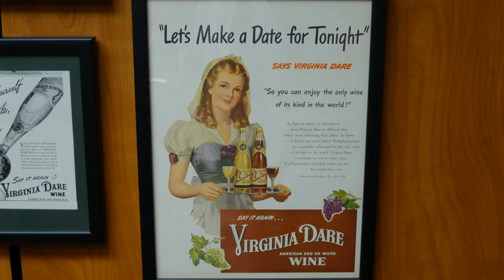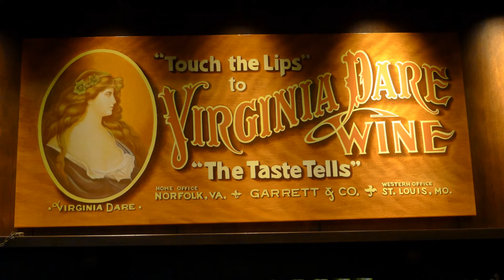VIRGINIA DARE - WINERY AND INDIAN ART - THE JOURNEY - CLASSICAL INDIAN FLUTE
Music The Journey, Classical American Indian Flute